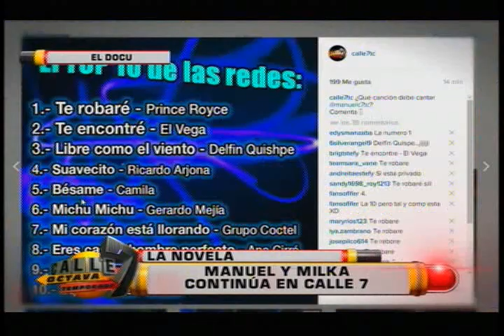El docu 06-08-15